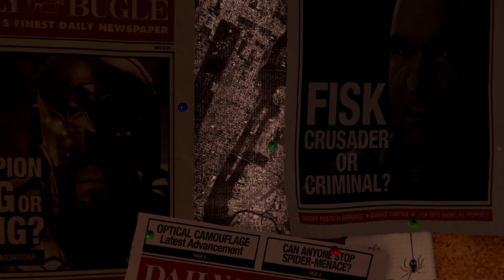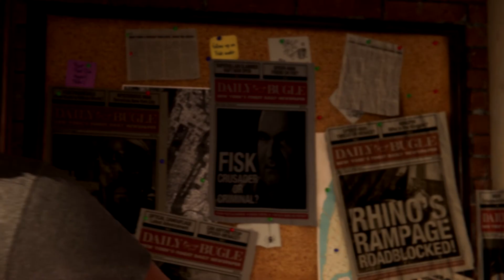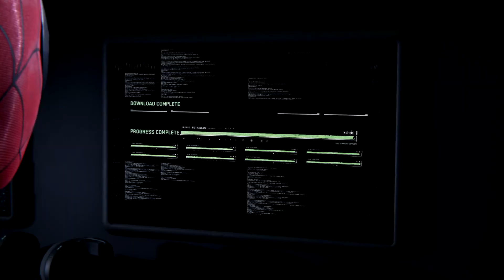SPIDER-MAN PS5 Remastered Gameplay: Part 1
*This series will also include ALL DLC